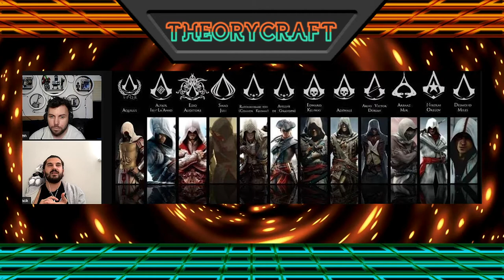Video Game Movies Floppy Disk Fail OR Fantastic Fantasy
Jack and Ben once again ranting about various topics, this week's episode is about some fails and fantastic video game movies!

- Live every Saturday 6pm GMT